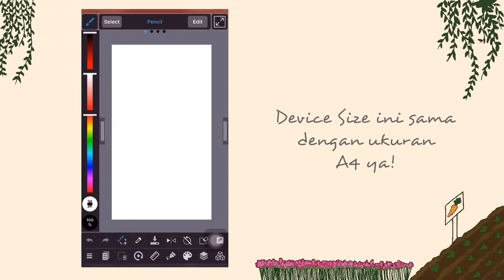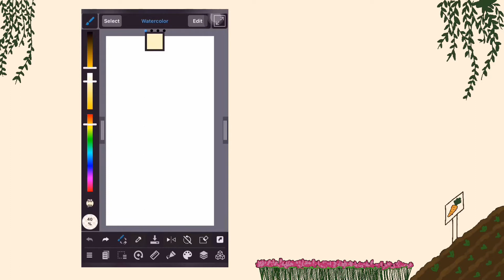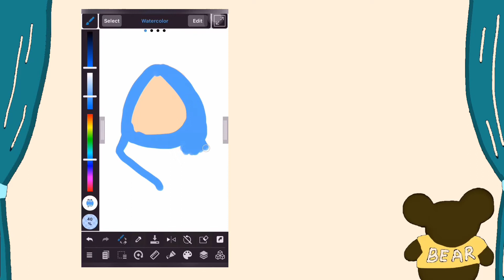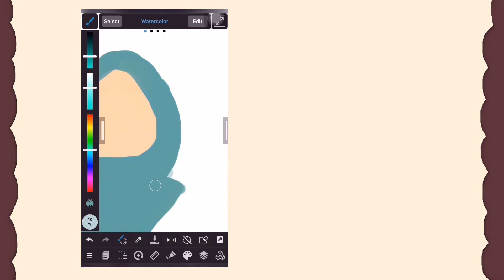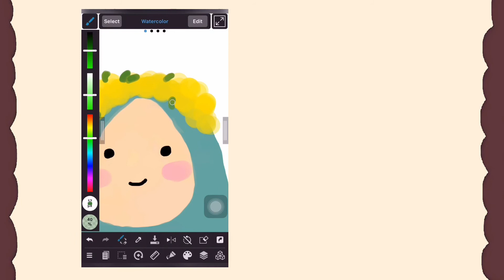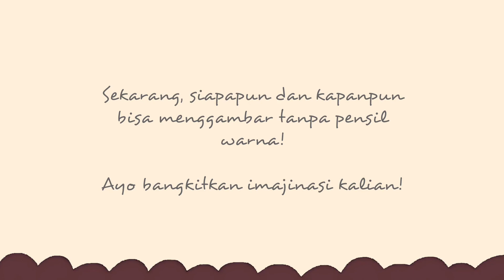HOW I DRAW ON PHONE | Menggambar di MediBang Paint dengan Jari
Halo semuanya.
Apa kabar?

Pada video kali ini, aku membagikan pengalaman pertamaku menggunakan aplikasi menggambar bernama MediBang Paint. Video proses menggambar sudah lama direkam, dan baru diedit dan diupload sekarang. Di video ini, aku menggunakan iPhone 6+ ya untuk menggambar.
Btw, proses menggambarku itu sebenarnya dibikin dalam dua hari karena harus mengenal atribut-atribut dalam MediBang Paint. Dan untuk inspirasi gambar, aku terinsipirasi dari channel Youtube favoritku, Helidha.

Jadi, selamat menikmati, dan selamat mencoba!

Intro : Daystar - Cotton Candy Travel
Music & Outro : Daystar - Plum Flavored Candy